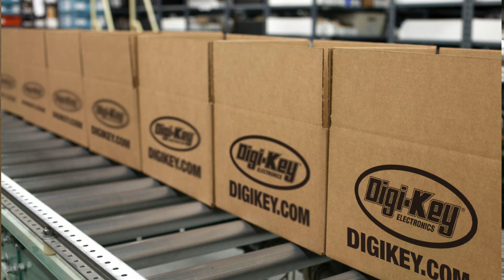Electronic Components Distributor Digi-Key Thrives During Pandemic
Digi-Key is an electronic components distributor in Thief River Falls. They’ve grown quickly and are now processing more than 5 million orders a year for clients across the globe, John Lauritsen reports (1:59) WCCO 4 News At 5 - Feb. 18, 2021